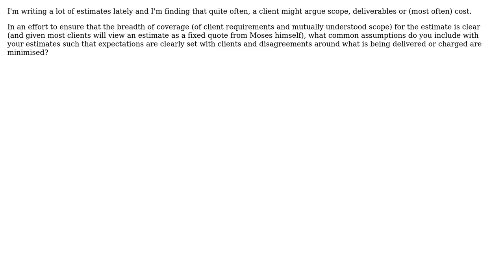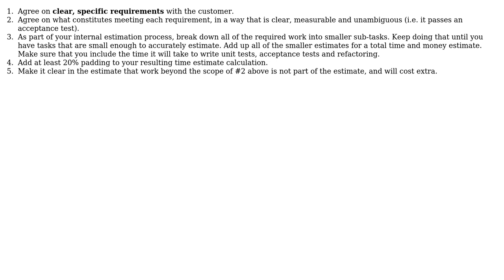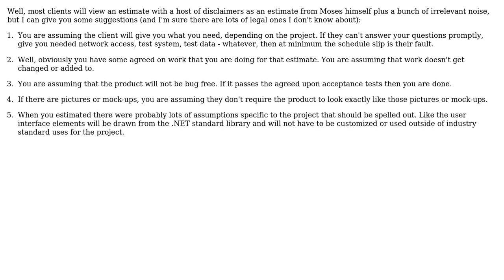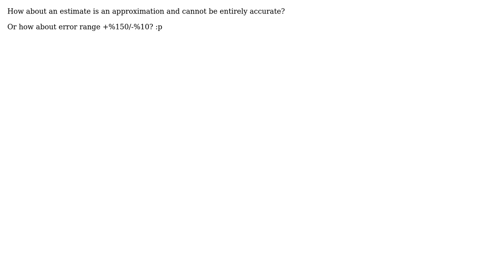Software Engineering: What assumptions / disclaimers should be included with a software estimate?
With thanks & praise to God, and with thanks to the many people who have made this project possible! | Content (except music & images) licensed under CC BY-SA | Music | Images & others | With thanks to user S.Lott user Robert Harvey user psr user Phil.Wheeler user JoelFan user JeffO user Dominique McDonnell user Bryan Oakley and the Stack Exchange Network Trademarks are property of their respective owners. You are responsible for your own actions.